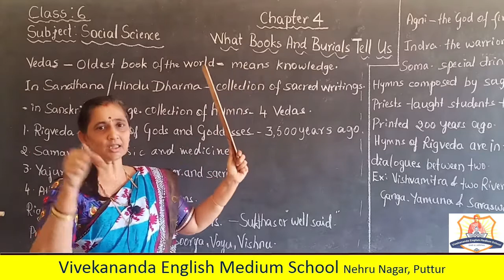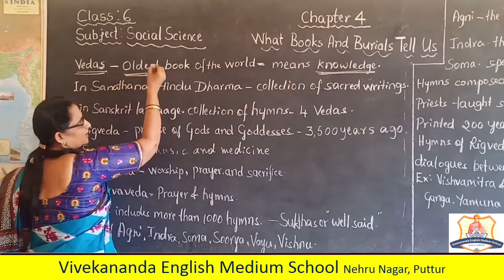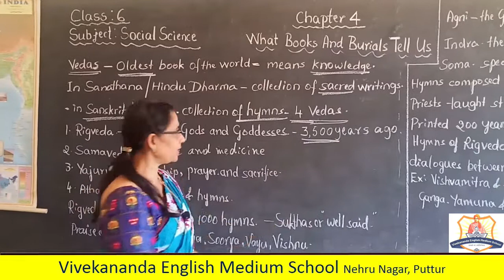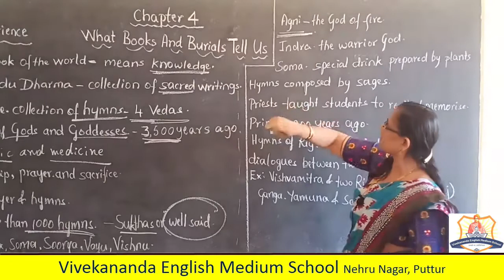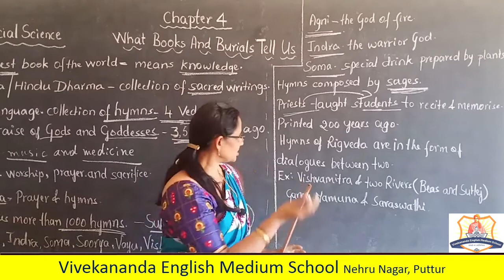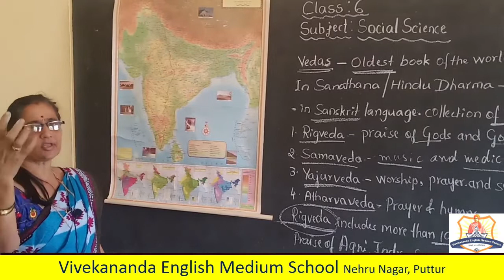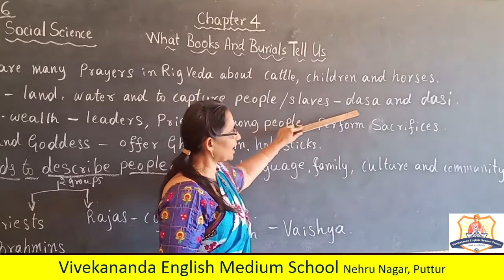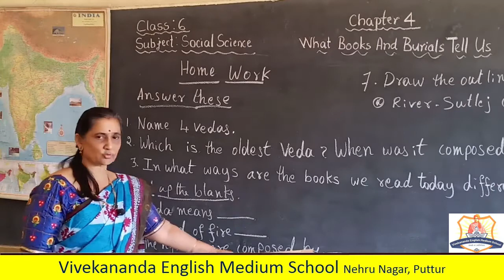Class - 6 Social Science (What Books and Burials Tell Us part - 1)